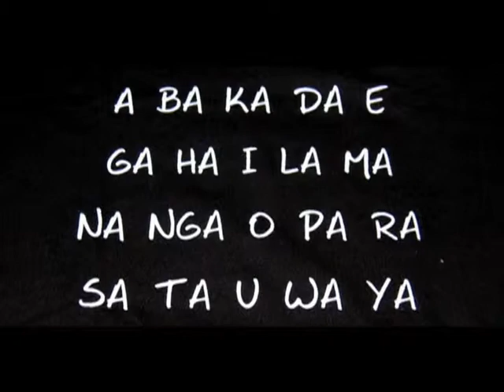YP's Objects of Conversations